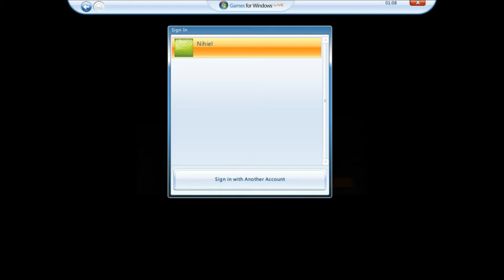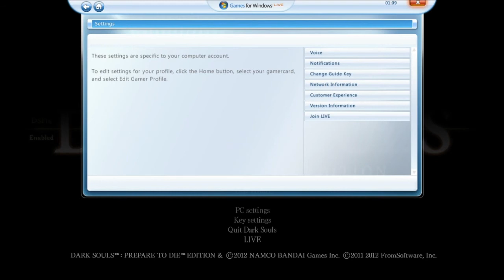Dark Souls - GFWL-FTL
Mal Microsoft muy mal, me dejan sin jugar y aparte me corrompen el Save perdiendo 20 horas de juego.